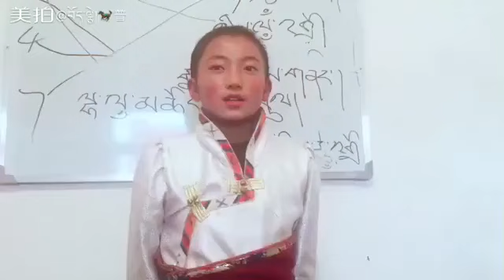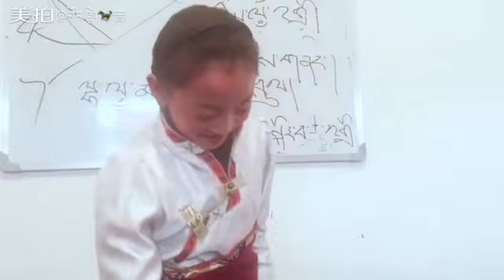A student singing a prayer song dedicated to HHJigme Phuntsok in class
Supplication
གནས་ཆེན་རི་བ་ོརྩེ་ལྔའི་ཞིང་ཁམས་སུ།།
né chen riwo tsé ngé shying kham su
In the pure realm of the great sacred site, the Five-Peaked Mountain
འཇམ་དཔལ་ཐུགས་ཀྱི་བྱིན་རླབས་ཡིད་ལ་སྨིན། །
jampel tuk kyi jin lab yi la min
May the blessings of Mañjuśrī’s wisdom ripen in my mind.
འཇིགས་མེད་ཕུན་ཚགོ ས་ཞབས་ལ་གསལོ ་བ་འདེབས།།
jigmé pün tsok shyab la söl wa dep
Jigme Phuntsok, at your feet I pray!
དགོངས་བརྒྱུད་རྟོགས་པ་འཕ་ོ བར་བྱིན་གྱིས་རློབས། །
gong gyü tokpa powar jin gyi lop
Inspire me with your blessings: